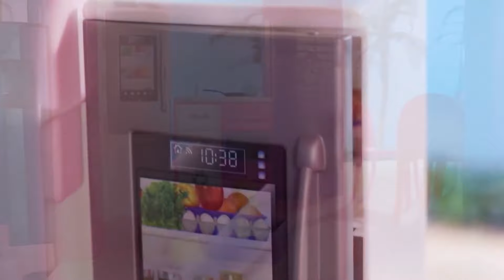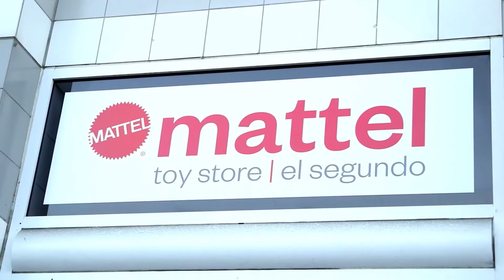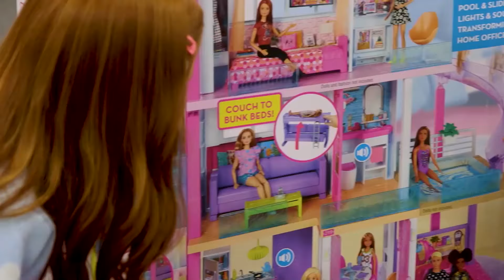Le meilleur de Barbie: Fun à la Dreamhosue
Regarde cette compilation pour revivre les meilleurs moments de Barbie à la Dreamhouse! Cette vidéo te montrera les coulisses des moments les plus drôles ! Tu auras l'occasion de faire un tour de la Dreamhouse, et toutes les façons de jouer avec Barbie et sa famille. Après, tu peux te diriger dans la cuisine pour voir comment Barbie et ses amis font à manger. Il y a tellement à faire dans la Dreamhouse. C'est quoi ta pièce préféré de la maison ?

À propos de Barbie & ses amis:
Retrouve Barbie et ses amis, comme Chelsea et Stacie, dans de nouvelles aventures! Tu cherches peut-être à passer une journée à la piscine, à célébrer la journée nationale de la lune ou à te lancer dans une nouvelle carrière de Barbie. Quelle sera la prochaine aventure de Barbie et de ses amies ?

Le meilleur de Barbie: Fun à la Dreamhosue | @Barbie Français